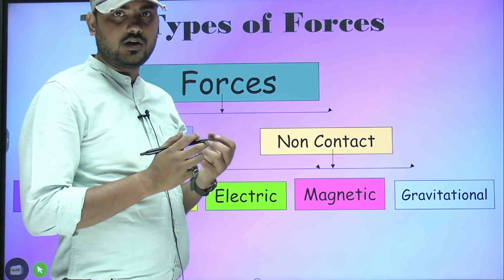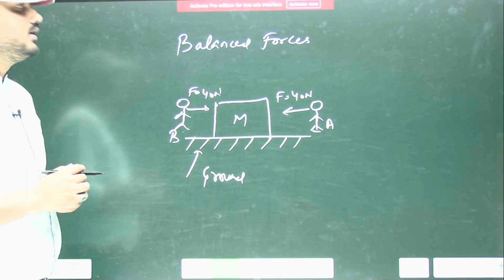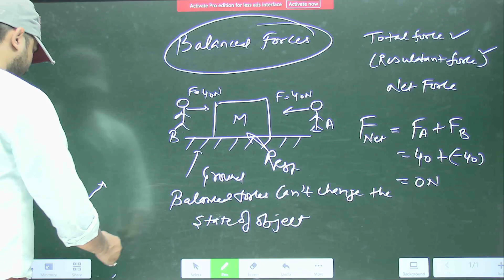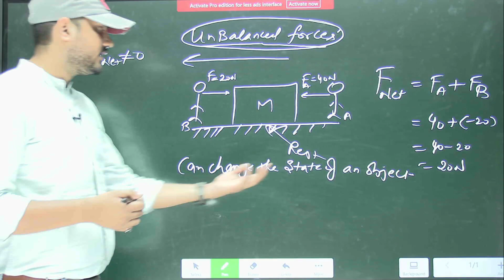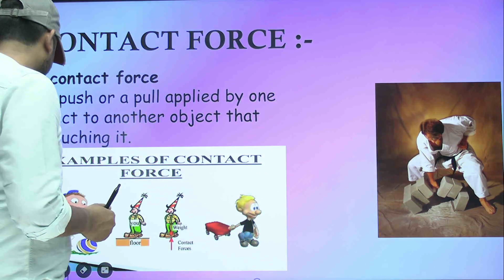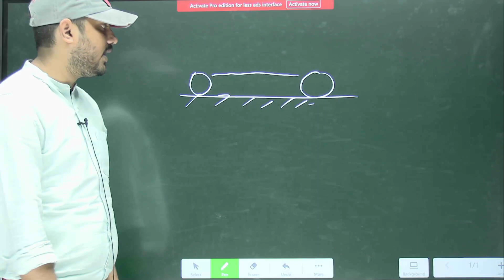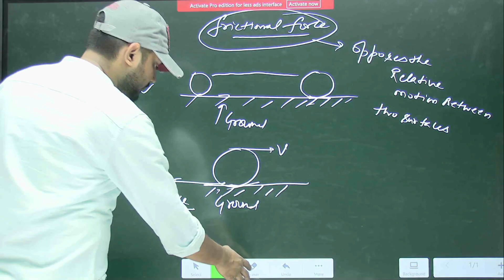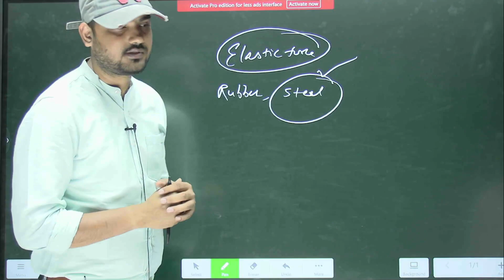Force & Pressure RIMC Science class2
RIMC VIDEOS
RIMC MATHE
RIMC ENGLISH
RIMC GK
RIMC WORLD GEOGRAPHY
RMS VIDEOS
RMS VIDEOS
RMS MATHE
RMS ENGLISH
RMS GK
RMS WORLD GEOGRAPHY
RMS VIDEOS

MILITARY VIDEOS
MILITARY COACHING
MILITARY SCHOOL COACHING
MILITARY SCHOOL TEACHING VIDEOS

I

RMS SILECTON
RMS INDIA
rms chail h.p
rms chail
rashtriya military school
rashtriya school admission proces
rashtriya school admission
rashtriya school admission 9 class
rashtriya school admission 8 class
rashtriya school admission 7 class

rimc admission
rrimc full details
rimc class
rimc class 8 book
rimc class
rimc
rimc interview
rimc
rimc admission form 2021-22
rimc school

RIMC, SAINIK SCHOOL AND MILITARY SCHOOL COACHING

ONLINE AND OFFLINE COACHING

VIKRAMADITYA ACADEMY

OUR ADDRESS :- PLOT NO 11 , OPP AMRITA HOSPITAL
SEC 88 , GREATER FARIDABAD